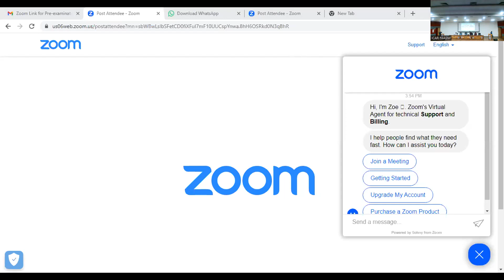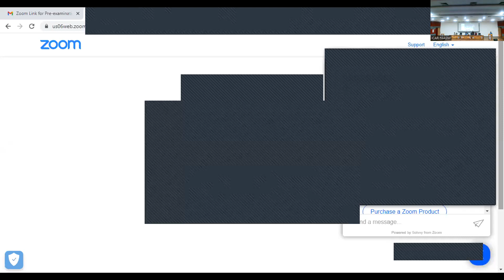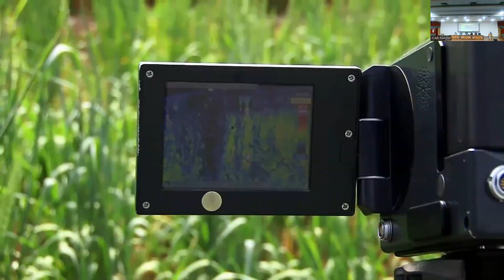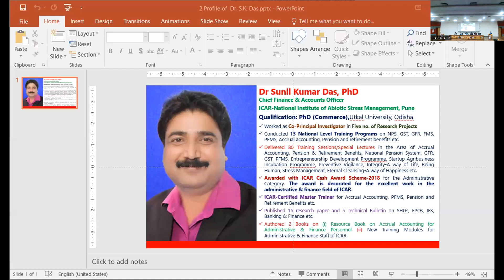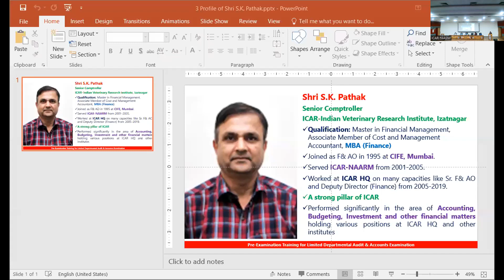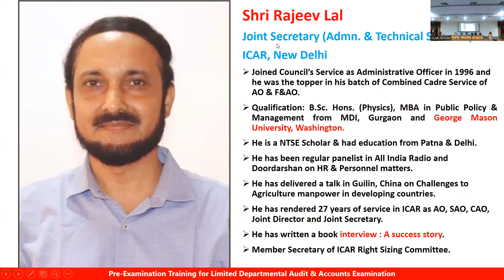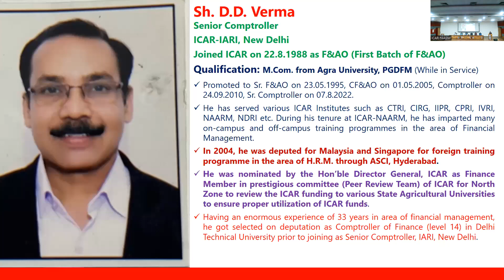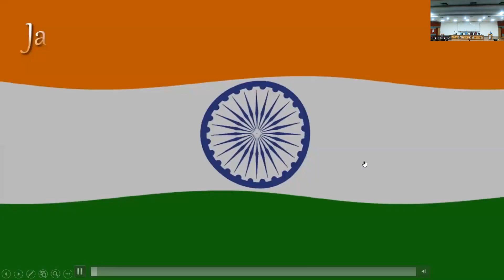Pre-examination Training for Limited Departmental Audit & Accounts Examination Inauguration Program